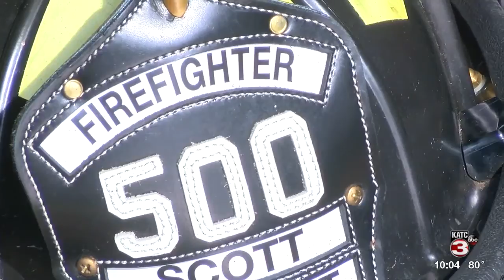Acadiana firefighters help colleagues